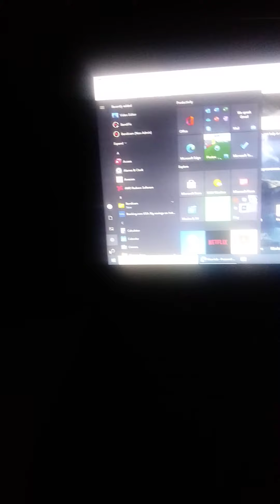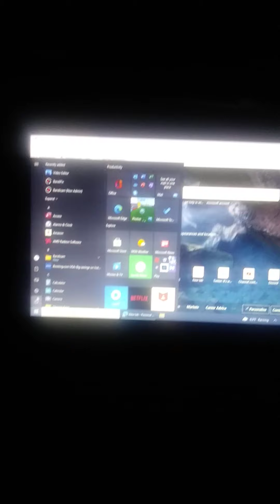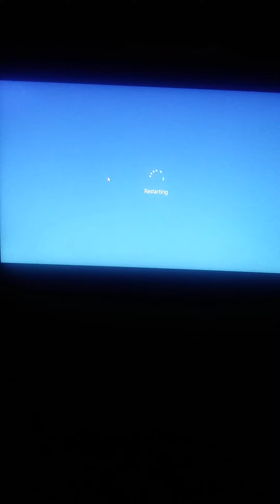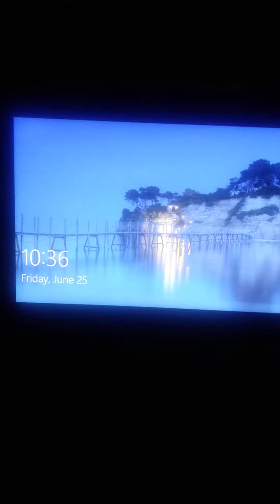What is going on with this laptop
I brought this laptop a few days ago and it does this